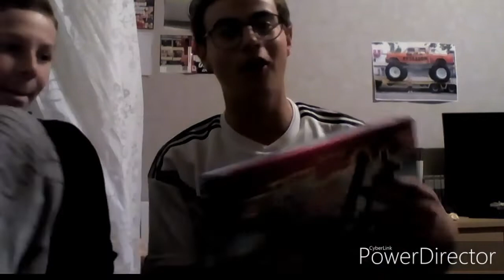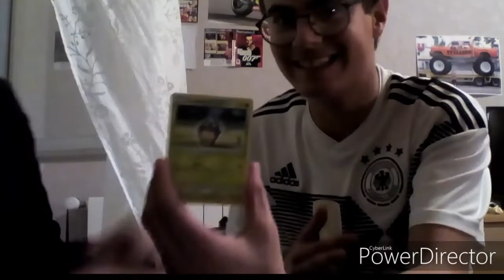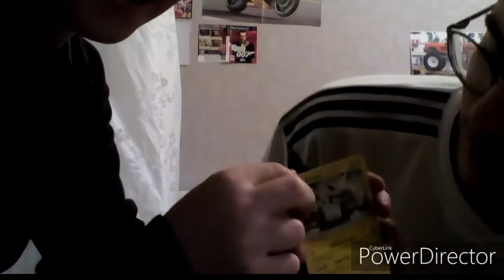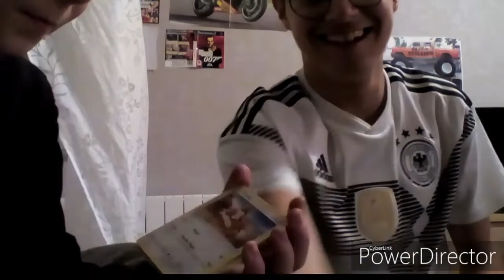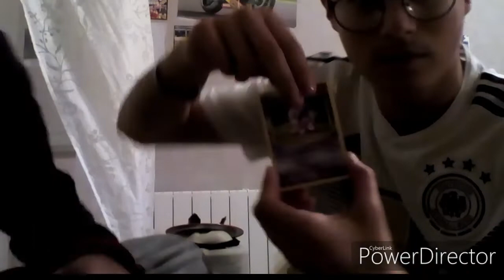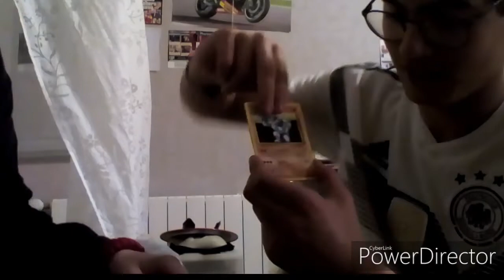Battle de carte pokémon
Bonjour les amis ça fait un moment que je vous ai pas fait de vidéo de carte pokémon fin d'ouverture je vous ai dit j'ai proposé à mon ami qu'on en fasse une fin à mon cousin plus tôt donc du coup on en a fait une pour vous faire plaisir j'espère que cette vidéo vous a fait don divertir vous a fait marrer n'oublie pas le big pour l'abonnement qui est totalement gratuit et on dit à bientôt n'oubliez pas que mon snapchat et Loïc lol 39-62 vous pouvez y aller il y a pas de souci il y aura plein de photos plein de vidéos peut-être pas de vidéo mais il y aura des photos il y aura les clips qui seront sortis en avant-première mets des petits extraits et vous pouvez poser des questions voilà si si vous voulez que je vous fasse des nouveaux concepts sur la chaîne Youtube allez à bientôt salut les gens oui bien sûr